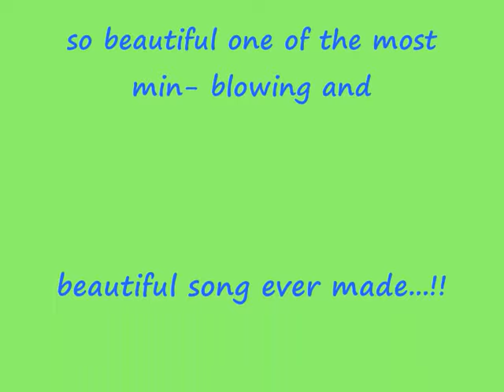One of the most beautiful Christmas songs Jingle Bells, ever Made By Huggie2love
Medley Jingle Bells,
  Merry Christmas and a Happy New Year 2023
 Warm hugs from my heart and much ԼƠƔЄ wish you my dear friends and your loved ones a Merry Christmas and a Happy New Year 2023 from Huggie xoxo

"A Christmas candle is a lovely thing; it makes no noise at all, but softly gives itself away; while quite unselfish, it grows small.""My Dear Friends and New Subscribers Hope you like and enjoy this beautiful video My Dear Friends and New Subscribers I Wish you all A MERRY CHRISTMAS Happy New 2023